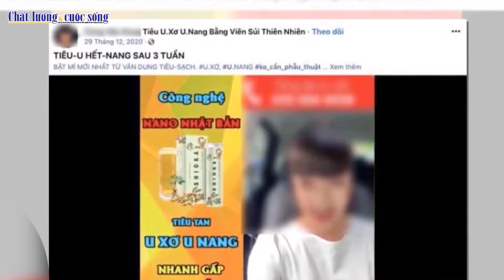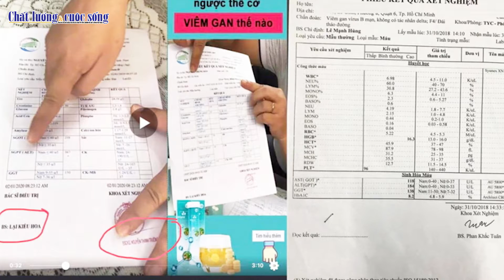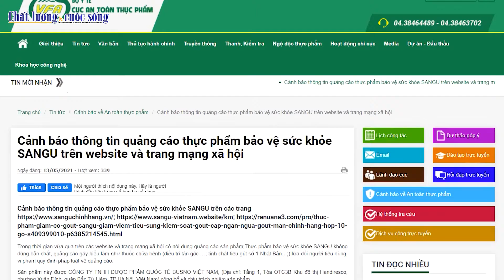Khi nghệ sĩ trở thành bác sĩ sẽ ra sao?